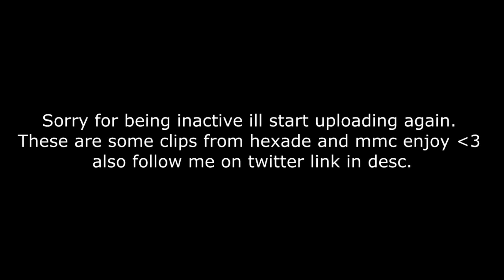l o n e w o l f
thanks for supporting me and im gonna start uploading again.